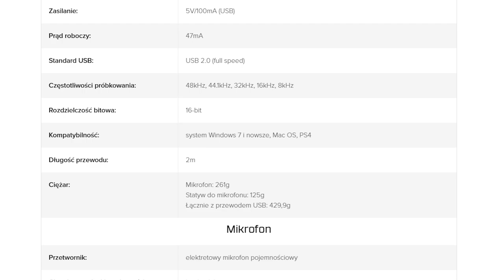HyperX Solocast | Mikrofon dla każdego || JZS #4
Mały, ale wariat. Mikrofon dla graczy i nie tylko. HyperX Solocast